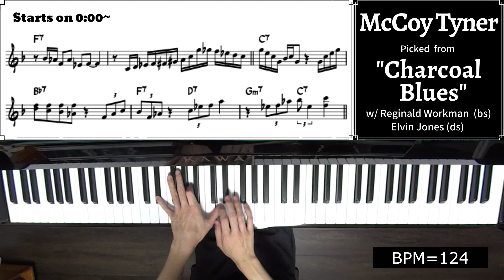A Lick A Week! 55th Week: McCoy Tyner's Lick on "Charcoal Blues"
Album Info.

Leader: Wayne Shorter
Album: Night Dreamer
Song: Charcoal Blues
Picked Soloist: McCoy Tyner
Rhythm Section: Reginald Workman (bs) Elvin Jones (ds)